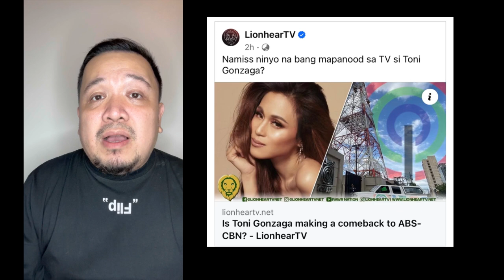Toni Gonzaga posibleng bumalik sa ABS-CBN? Naku andaming iinot ang ulo kung sakali!